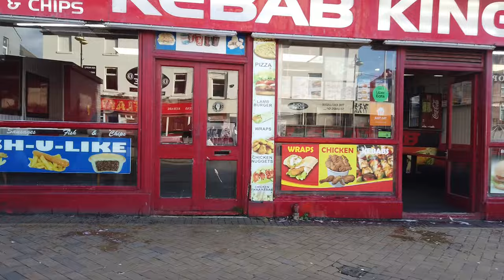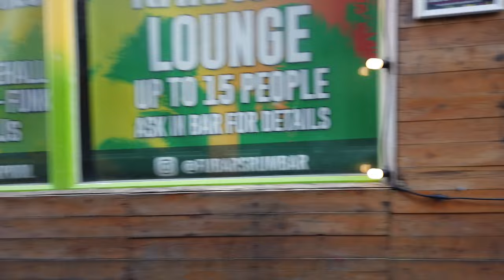short walk though blackpool after storm kathleen 5.30pm satrurday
i did not stay out long as of the wind not the cold, but i will be back with some night vlogs very soon.

mark
blackpool and beyond